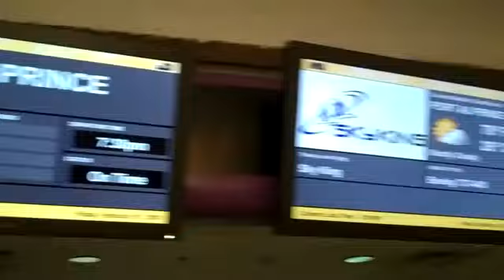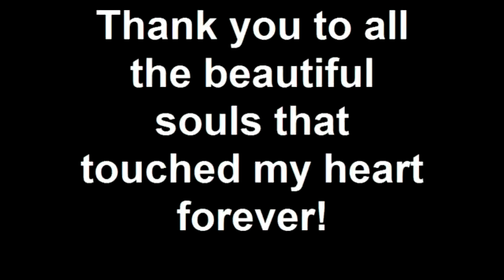The RELIEF Foundation trip to Haiti 2010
A trailer to my full length video from my trip to Haiti to help rebuild and bring Love and Hope to the beautiful people of Haiti. A life-changing experience that will forever remain in my heart.
You can check out the full length video under the "WatchME" section.